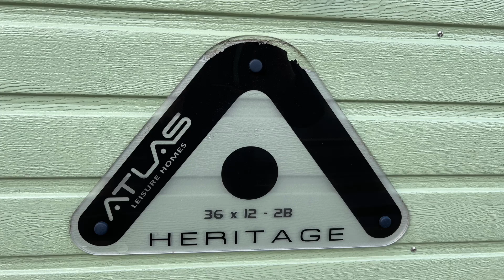Atlas Heritage 36.12.2 bed 2019 amazing view and deck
Family ran park
10 mins from Northallerton
DG.CH.